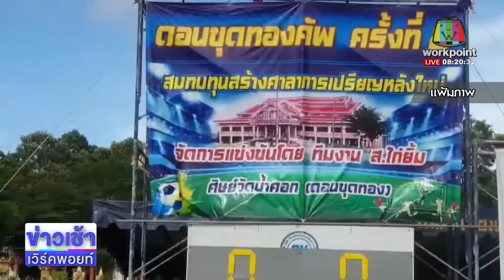สาวถูกน้ำมันลวกหน้าปัดรับเงิน 4 พัน l ตลาดข่าว - ข่าวเช้าเวิร์คพอยท์ l 6 มิ.ย.66